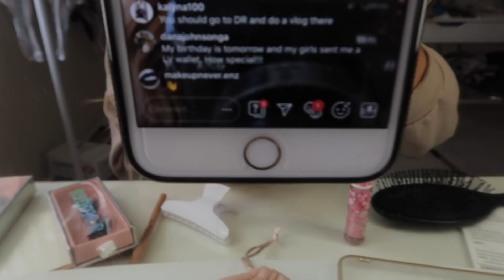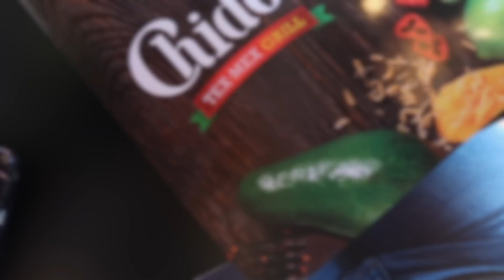Chatty Beauty Margarita Vlog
The secret is finally out!

Launching very, very soon!

River Edge, NJ
07661

STICKY IPHONE CASE

MY NEW BABY, MY NEW BRAND GO GIVE IT A FOLLOW - SUNDAY ENERGY